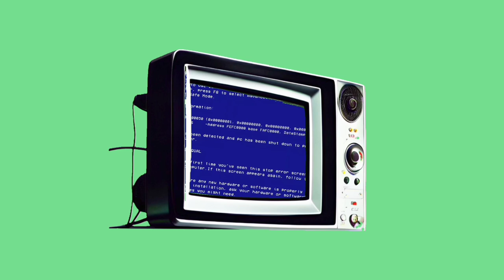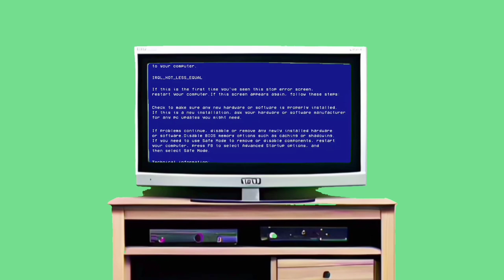ТЕЛЕВИЗОР GREEN SCREEN ФУТАЖ. ХРОМАКЕЙ АНИМАЦИЯ ТВ ГЛЮКИ.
Футаж телевизор на зелёном экране для видео монтажа. Хромакей анимация тв глюков для вставки в видео. Лицензия Creative Commons.

Footage of a TV on a green screen for video editing. Chromakey animation of tv glitches to insert into the video.

Видео на зелёном экране, хромакей футажи и анимация для видео монтажа.